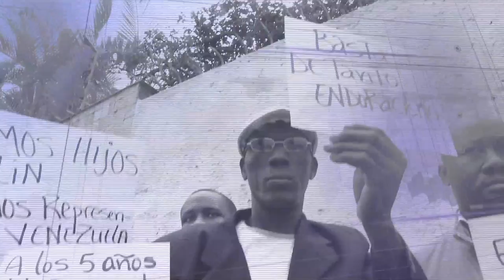Tribuna aniimperialista contra la injerencia de Almagro